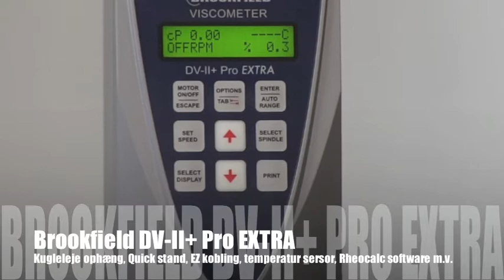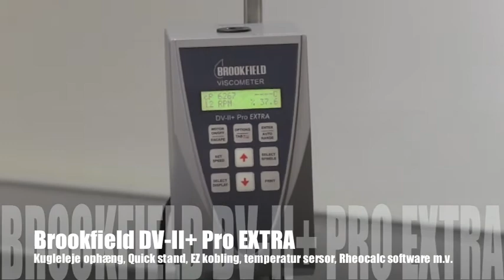Brookfield viskosimeter DV-II+ Pro EXTRA